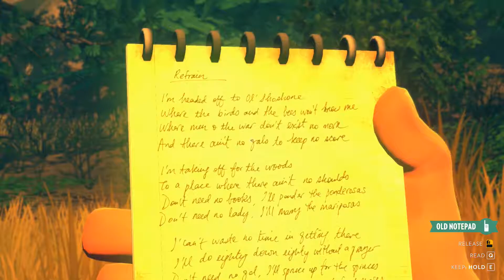Let's Play: Firewatch #3 | Cut off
Firewatch is a first person adventure video game developed by Campo Santo. Set in the wilderness of Wyoming in 1989 we play as Henry, a new fire lookout in the Shoshone National Forest.

Any one of those can be a great help!